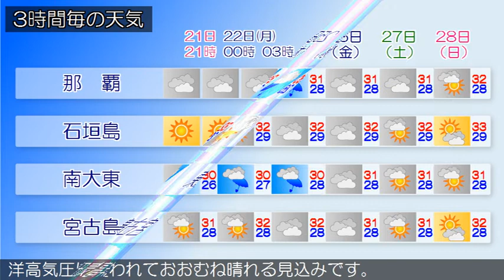2020/06/21 沖縄地方の天気予報 夕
沖縄本島地方では、２２日にかけて発達した積乱雲の下での落
雷や突風、急な強い雨に注意してください。沖縄本島地方は、
前線の影響で曇っており雨の降っている所があります。大東島
地方と先島諸島は、太平洋高気圧に覆われておおむね晴れてい
ます。２１日は、沖縄本島地方は、前線の影響で曇り、所によ
り雷を伴い雨が降るでしょう。大東島地方と先島諸島は、太平
洋高気圧に覆われておおむね晴れる見込みです。